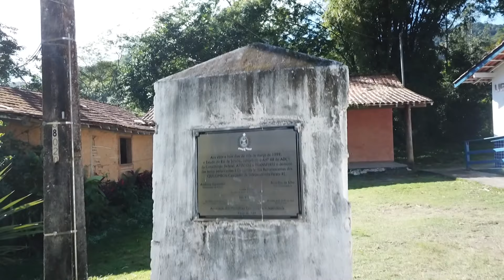Conheça o Quilombo do Campinho em Paraty | Sesc RJ na Estrada #14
Todos os sábados, no Jornal do Rio, o Sesc RJ Na Estrada te leva a destinos incríveis dentro do nosso estado.

Já deixa a mala pronta, que a gente tem encontro marcado pra essa viagem.

Aos sábados, no Jornal do Rio, às 18:50h, um destino diferente para ampliar seus horizontes.